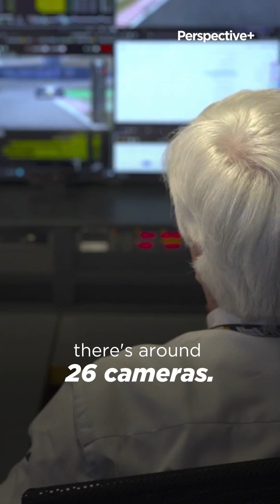⚡ Formula 1: speed, drama, and the world’s fastest live show | Perspective+ with Ken Wong | Lenovo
26 cameras. 150 microphones. 650 terabytes of data. Ken Wong gets the inside scoop from Chris Roberts, Formula 1’s Director of IT, on how F1 is the most complex live production facility on Earth. 🌎🏎️ Want to know more?